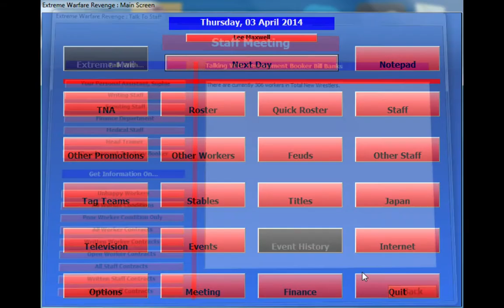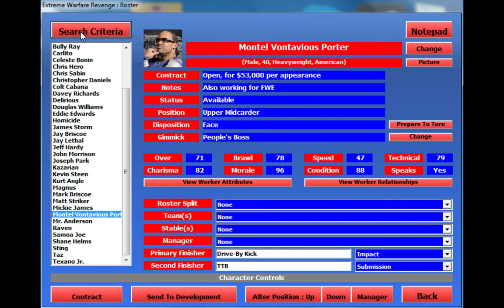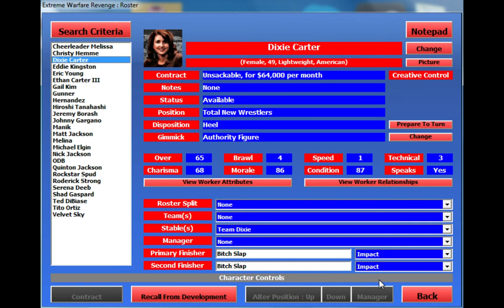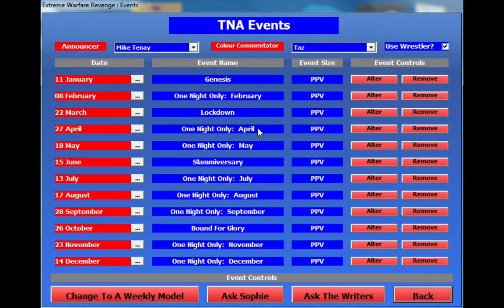Extreme Warfare Revenge Introduction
Introduction to my EWR and the save I'll be doing over Twitch and Youtube.